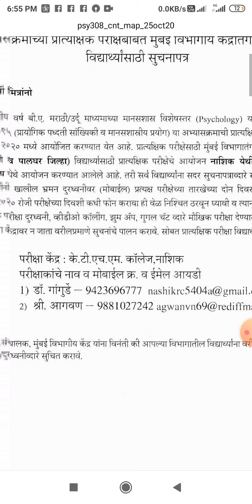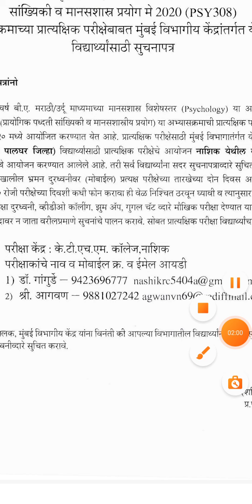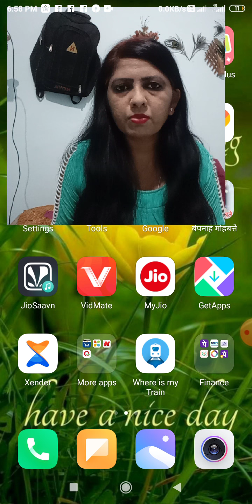Ycmou Exam 2020 ll ycmou exam latest news 2020 ll TY BA SPECIAL UPDATE 2020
'Easy Online Trick and Mixup Knowledge' you tube channel में आपका स्वागत है, इस channel पर आपको ऑनलाइन काम करने के आसन तरीकों की जानकारी दी जाएगी।

ये वीडियो specially YCMOU के TY B. A. के विद्यार्थियों के लिए हैं l उनके दो विषय PSY 308/395 की परीक्षा 29 और 30/9/20 को NASHIK के K. T. H. M महाविद्यालय मे अयोजित की गई है पर विद्यार्थियों को उस महाविद्यालय ME ना जाके फोन, वीडियो कॉल, जूम APP और GOOGLE CHAT के थ्रो परीक्षा देनी उसी के बारे में जानकारी दी है।

मित्रों, सभी प्रकार की जानकारी आप के पास सबसे पहले पहुचे इसके लिए आप लाल रंग के subscribe बटन को दबाये और बाजू में जो घंटी का निसान है उसे भी दबाये इससे मेरी नयी वीडियो की नोटीफिकेशन आपको आ जाएगी और आप मेरी वीडियो सबसे पहले देख सकते है और साथ ही वीडियो को like और share करे, ये बिलकुल निःशुल्क है इसके लिए आपको कोई पैसे नहीं देने होते हैं।